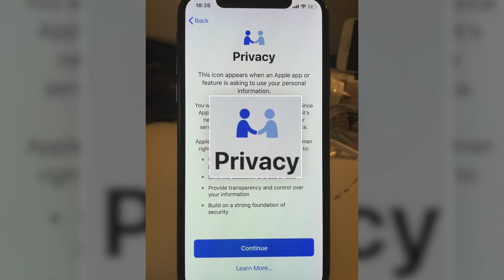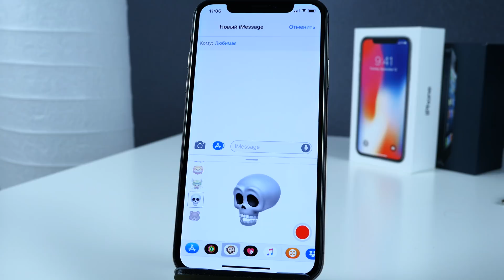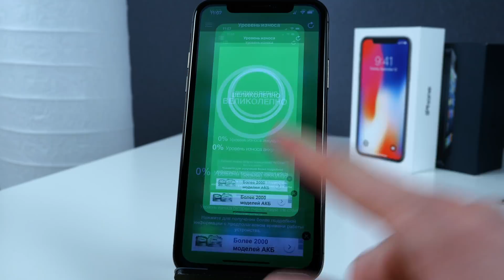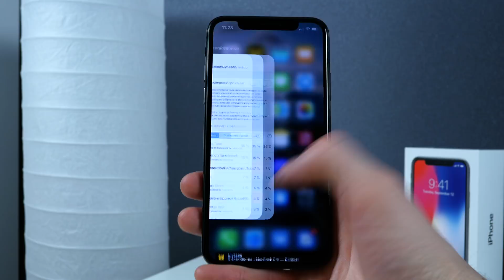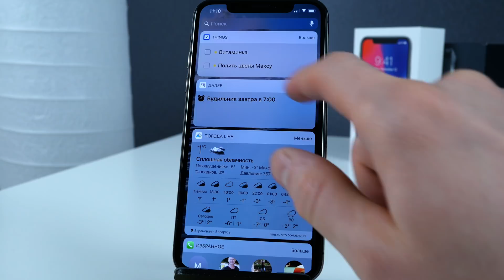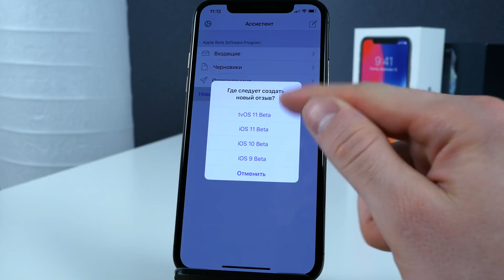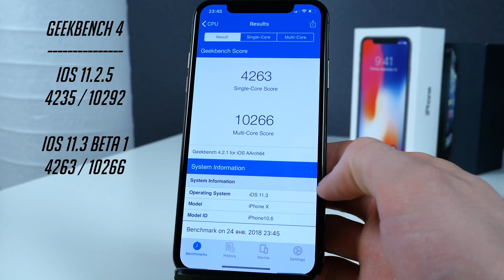Полный обзор iOS 11.3 beta 1: МНОГО НОВОГО! | ProTech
Самый полный обзор iOS 11.3 beta 1 для iPhone, iPod touch и iPad. На этот раз разработчики из Apple выпустили по-настоящему крупное обновление иОС с кучей функций, изменениями в пользовательском интерфейсе, исправлениями багов, дополнениями и прочими важными и не очень вещами. Также расскажу о производительности, ощущениях и дате релиза iOS 11.3.

🎼 Трек-лист:
All The Right Moves - Gavin Luke
Cristaux - Andrй Aguado